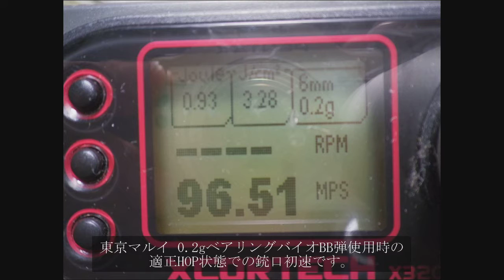ICS M1 GARANDカスタム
ICS製M1ガーランド(電動ガン)の作動動画です。
内部&外装をカスタムしてみました。